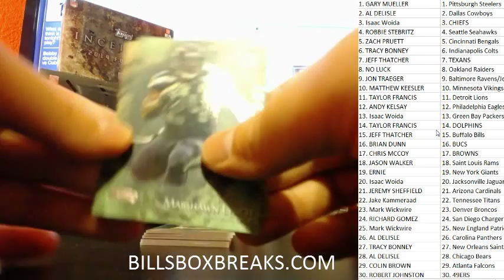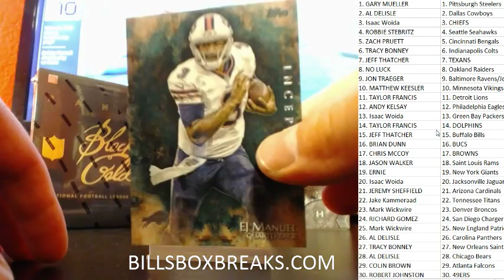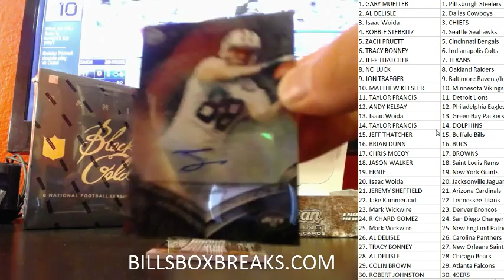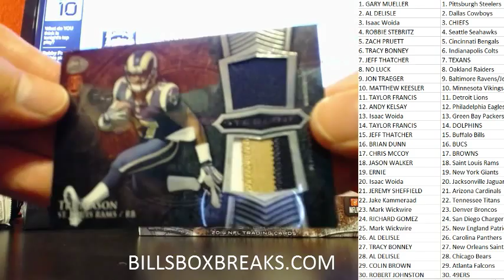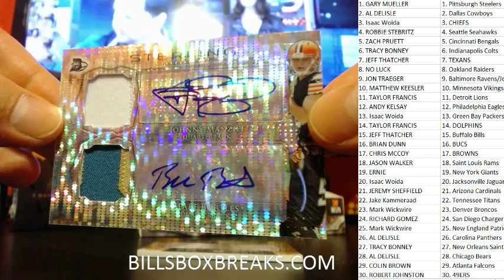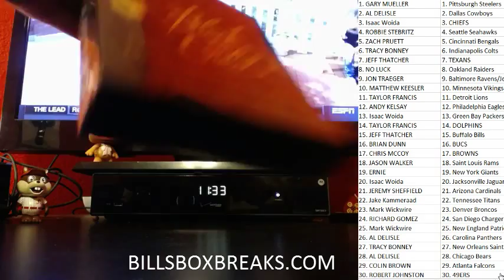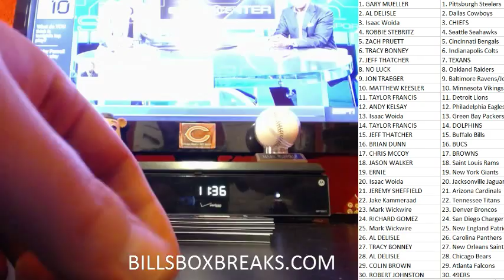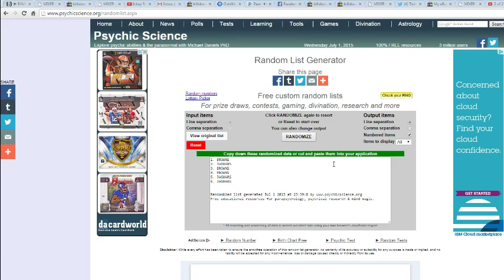MIXER #264 BREAK 4 BOX SPECIAL ff